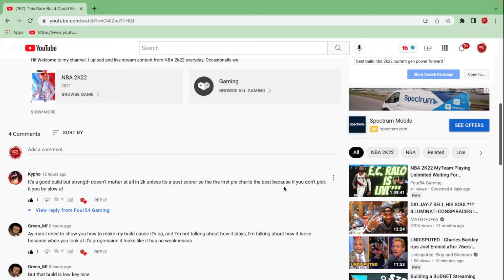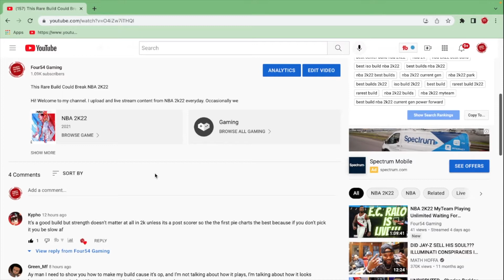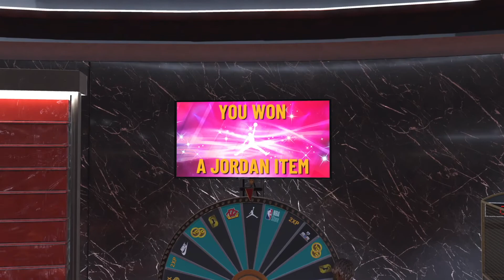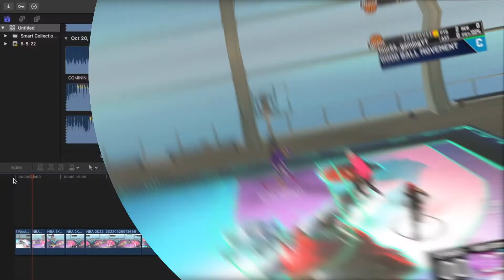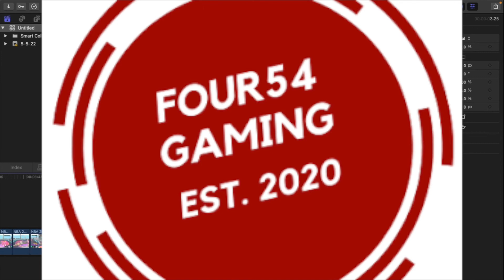Does Strength Matter In NBA 2K22?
Hi! I upload and live stream content from NBA 2k22 everyday. Occasionally we also play Madden. Just know that I'm very consistent with uploads and streams.
If you're a real sports buff, check out our community section where there are several active polls. Fell free to vote on whatever topic you want.